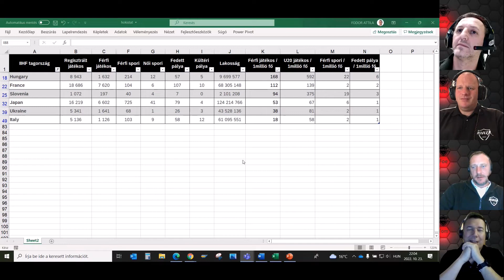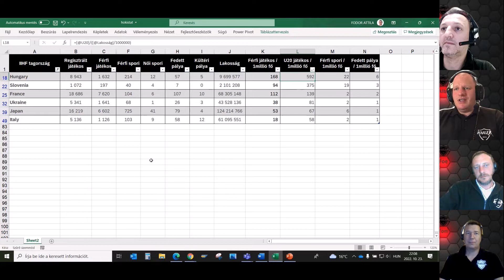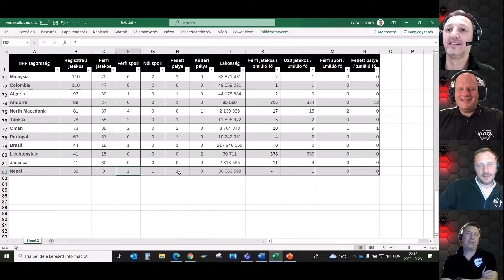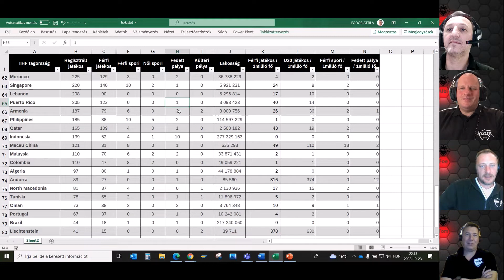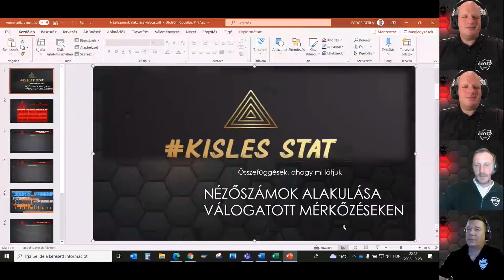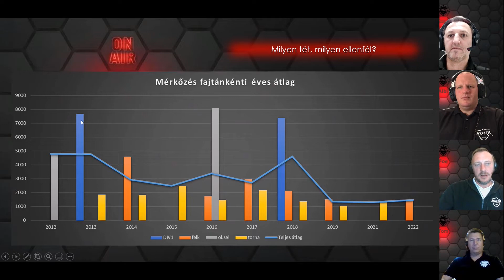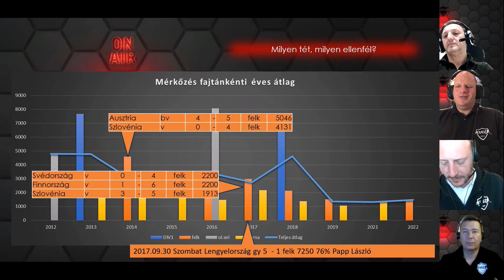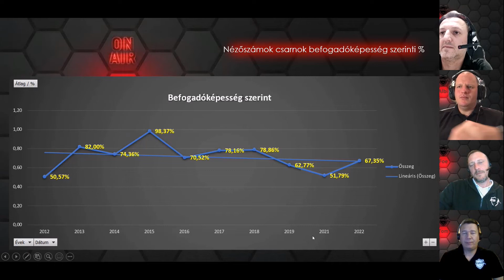Kisles S04E08 Válogatott nézőszámok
0:34 Bevezetés
1:52 Magyar kupa és Andersen Liga. Lezajlott a kupa első fordulója és érdekes párosítás alakult ki a második körben. Andersen ligás csapatokra próbálunk koncentrálni.
8:23 Erste Liga. Visszakérte valaki a meccsjegy árát, avagy továbbra is bajban az UTE. Gondolatok a heti meccsekről.
25:13 Sárközy torna kicsit más szemszögből. Megnéztük a hivatalos IIHF adatokat a résztvevő országokról, illetve megnéztük az A csoportos VB ellenfeleinket is ezen adatok mentén. De ha már itt jártunk, kicsit elkalandoztunk egzotikus hokiországokba is.
A franciák kiadták már hivatalos keretüket, mint ahogy a Magyar Válogatott kerete is nyilvános. Erről is gondolkodtunk hangosan.
47:08 Hogyan alakultak az elmúlt tíz évben a válogatott különböző hazai mérkőzésein a nézőszámok? Avagy a csarnok mérete, a tét és az ellenfél hogyan befolyásolja a nézőszámot?
58:42 Fehérvár, bikák és ligaelső. Komoly hétvégén van túl a székesfehérvári alakulat.
1:08:23 Pár szóban mindenképpen érdemesnek tartjuk megemlíteni Majoross Gergely és az Érsekújvár menetelését.
1:11:16 Zárszó. A következő hét eseményekről…

Jó szórakozást!